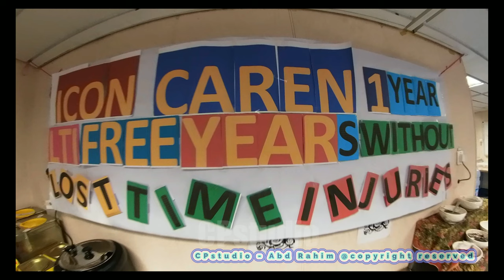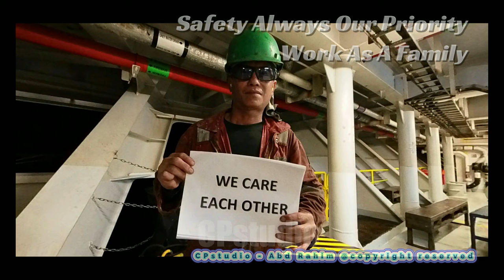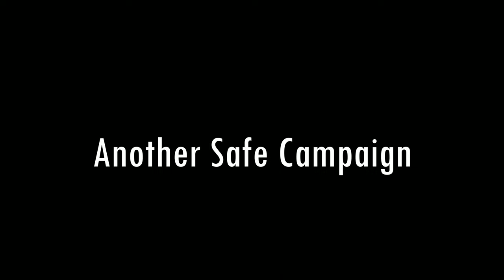The Best Drillings Rigs Ever - Unforgettable Memories PP101 - Icon Caren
Appreciation at the end of the campaign with Free LTI achievement. LTI - Loss Time Incident. A great efficient operations with happiness working like a family. Congratulations to the teams related. This footage is my appreciation to the team and keep the memories to all teams. All Job Hazard Analysis was perform for photo taking and 100 meters away from well area.

A jackup rig or a self-elevating unit is a type of mobile platform that consists of a buoyant hull fitted with a number of movable legs, capable of raising its hull over the surface of the sea. The buoyant hull enables transportation of the unit and all attached machinery to a desired location. Once on location the hull is raised to the required elevation above the sea surface supported by the sea bed. The legs of such units may be designed to penetrate the sea bed, may be fitted with enlarged sections or footings, or may be attached to a bottom mat.[1] Generally jackup rigs are not self-propelled and rely on tugs or heavy lift ships for transportation.

Jackup platforms are almost exclusively used as exploratory oil and gas drilling platforms and as offshore and wind farm service platforms.[2] Jackup rigs can either be triangular in shape with three legs or square in shape with four legs.[2] Jackup platforms have been the most popular and numerous of various mobile types in existence. The total number of jackup drilling rigs in operation numbered about 540 at the end of 2013. The tallest jackup rig built to date is the Noble Lloyd Noble, completed in 2016[3] with legs 214 metres (702 feet) tall.[4]